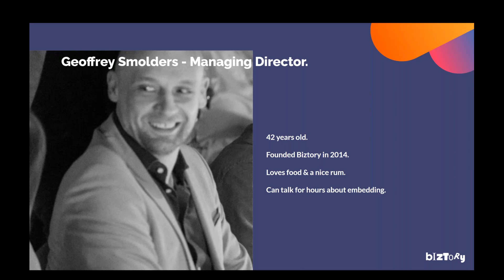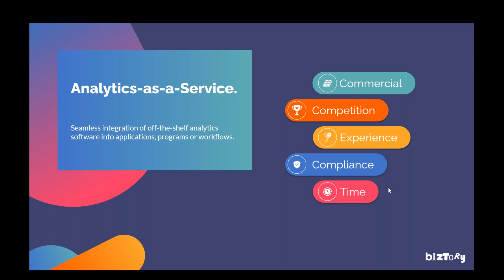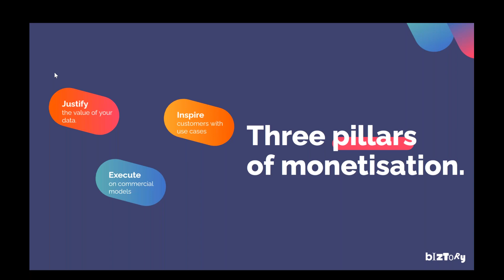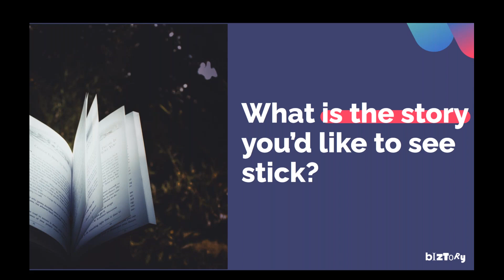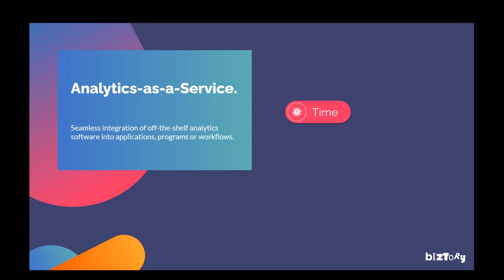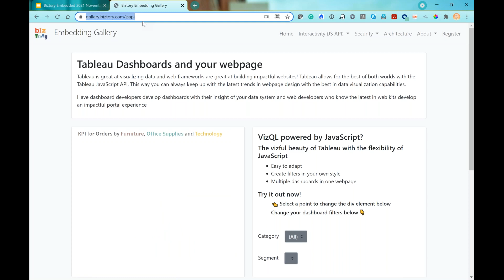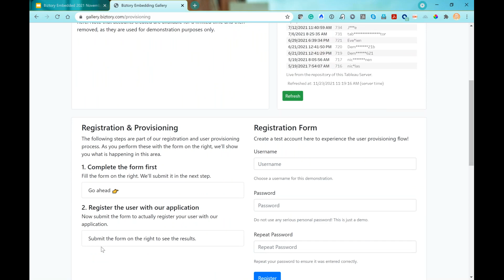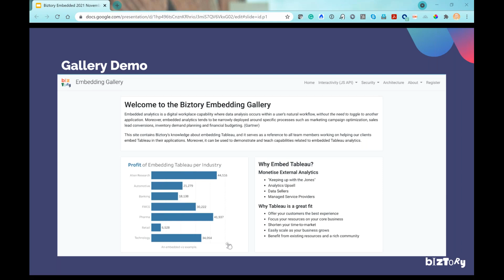Customer Facing Analytics | Biztory Webinar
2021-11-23 - Our founder Geoffrey runs a public version of a customer session. He'll make sure that you understand the benefits of Embedded Analytics for the first time. Geoffrey covers the main drivers for change, common pitfalls. He will also answer frequently asked questions and spend time understanding different options for monetising data.